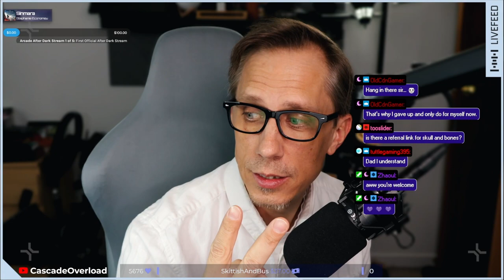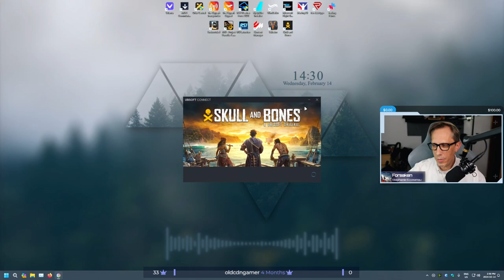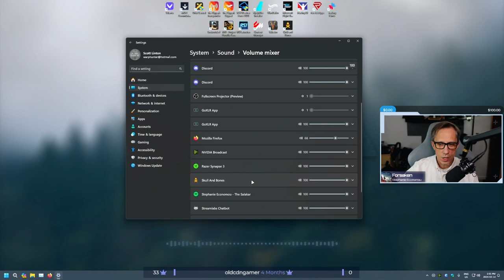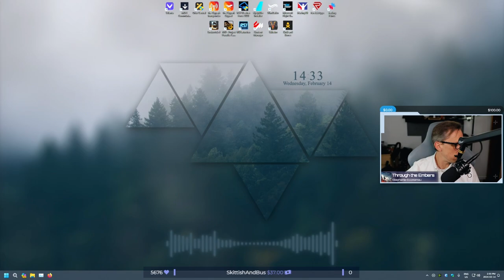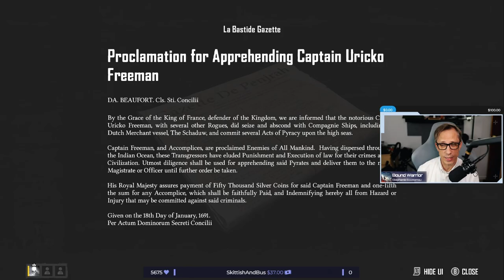Skull & Bones: A Pirates Life For Me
Jumped into Skull and Bones fresh, from the start. As someone who enjoyed the naval combat in Black Flag, I had been looking forward to this finally releasing. Let's see how it goes.

In Skull and Bones enter the Golden Age of Piracy as you sail through rich merchant trade routes. Embody an insatiable pirate captain, dive into the battle for the ruling of the Indian Ocean and become the most feared pirate, alone or with your gang of up to 5 players.

MUSIC CREDIT
   Stephanie Economou
      Songs:

CHAPTERS
0:00        Intro
1:55        Just Chatting
14:00      Settings
16:07      Starting Cinematic and Battle
24:00      Character Creation
27:35      Tutorial Start
35:34      Landfall
46:25      Sainte-Anne Bound
1:01:10   John Scurlock
1:04:25   The Atelier
1:13:00   The Shipwright
1:14:45   The Carpenter
1:16:55   Material Farming
1:50:20   That New Ship Smell
1:52:35   The Blacksmith
1:57:45   Equipping The Ship
2:02:25   Setting Sail
3:31:33   Meeting With Scurlock
3:36:00   Sailing To Infamy
4:09:35   The Wrap Up